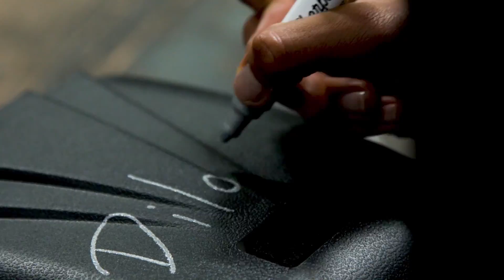Dilone Celebrates Flashdance | InStyle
Flashdance is coming up on its 35th anniversary — what a feeling! Model and veteran dancer Dilone slipped into some leg warmers to celebrate the film’s fashion legacy for our April issue.